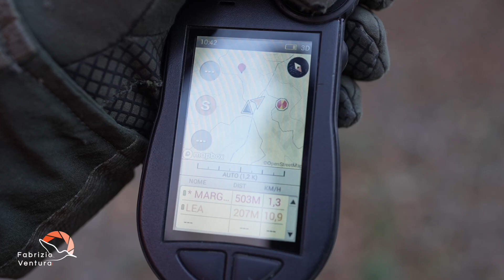Spot canicom 2023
Uno strumento ad oggi indispensabile per la caccia nel bosco.TEK 2.0 ci aiuta ad affrontare le nostre giornate di caccia in tutta serenità per noi e per i nostri cani.